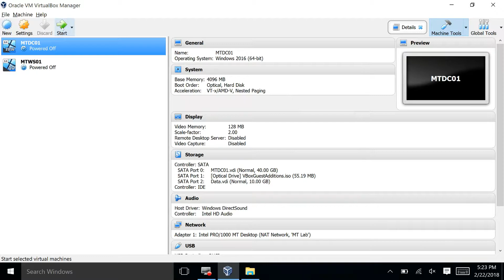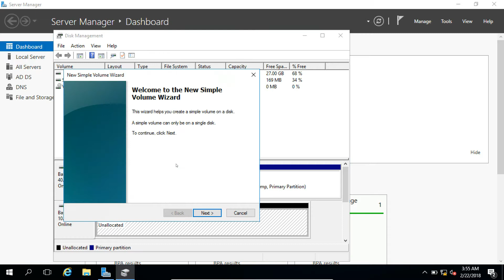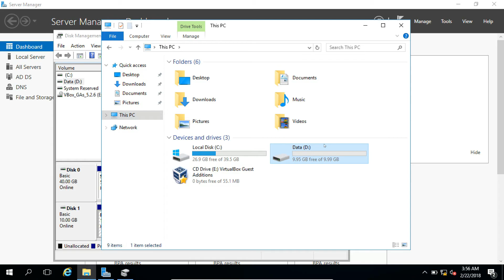08 Add and configure Second HDD using VirtualBox Video in Tamil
This video will help you to add and configure the Second HDD on VirtualBox